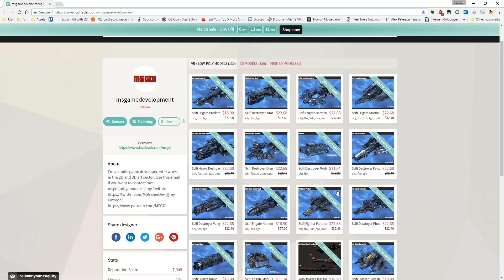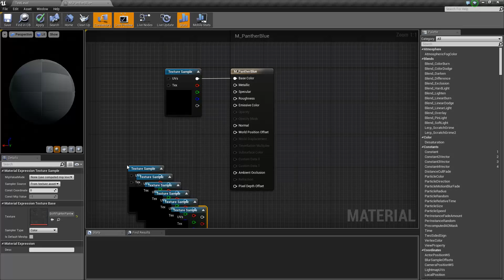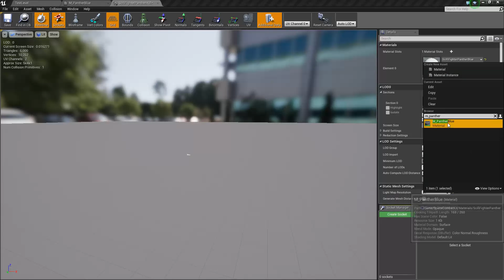Setting up a Fighter P1 - Meshes and Materials - UE4 Space Combat Kit